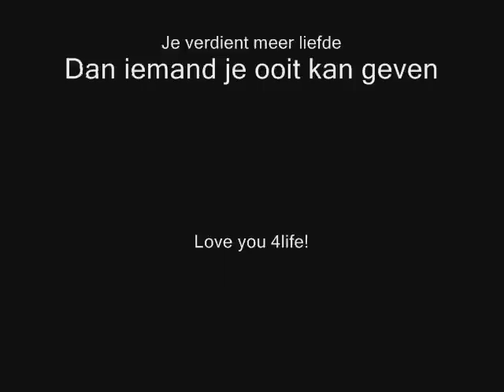Mazzel&Nikita ons alles!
Deze toppers Van een paarden!
Verdiennen dit gewoon!